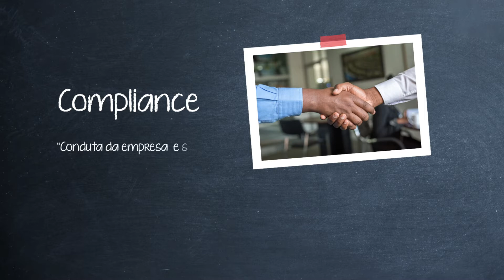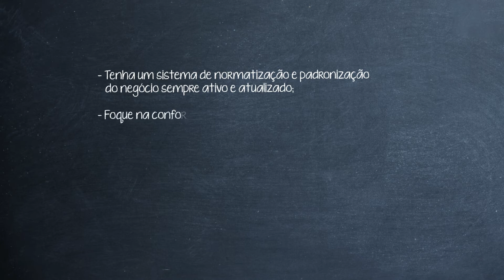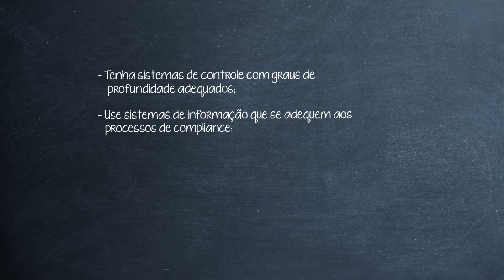COMPLIANCE: o que é e como pôr em prática | Siteware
COMPLIANCE: o que é e como pôr em prática

Compliance vem do verbo inglês to comply, que significa estar de acordo ou em conformidade. No mundo corporativo, isso envolve a conformidade da empresa às leis e normas de órgãos regulamentadores, além das regras e os valores que compõem cada instituição e que podem ser violadas.
Neste vídeo, Marcello Ladeira, nosso CEO, te explica a fundo o que é compliance, por que ele é importante e como colocá-lo em prática no seu negócio!

Quer saber mais sobre o tema? Confira o artigo completo em nosso blog! Acesse

0:00 Introdução
0:28 O que é compliance?
1:01 Por que se preocupar com compliance?
2:15 Como praticar o compliance?
3:25 Dicas para alinhar o compliance com sua estratégia
4:37 Conclusão